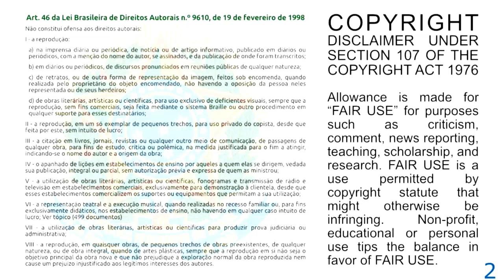TESTEMUNHAS E "TESTEMUNHO POR TELEFONE - A RESSPOSTA !